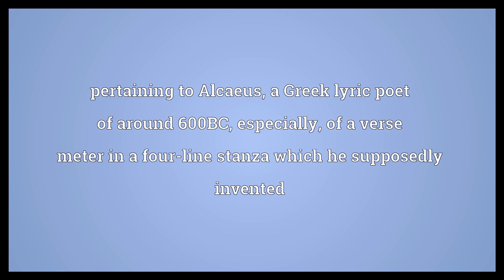Alcaic Meaning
Video shows what alcaic means. pertaining to Alcaeus, a Greek lyric poet of around 600BC; especially, of a verse meter in a four-line stanza which he supposedly invented.  Alcaic Meaning. How to pronounce, definition audio dictionary. How to say alcaic. Powered by MaryTTS, Wiktionary